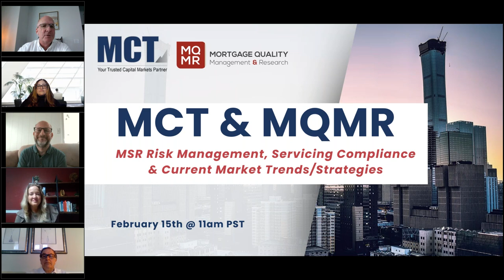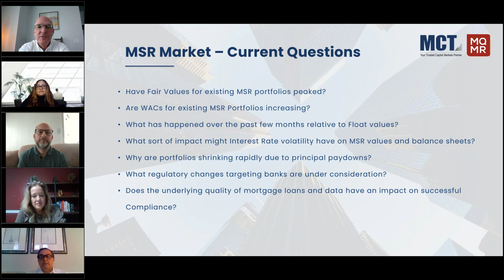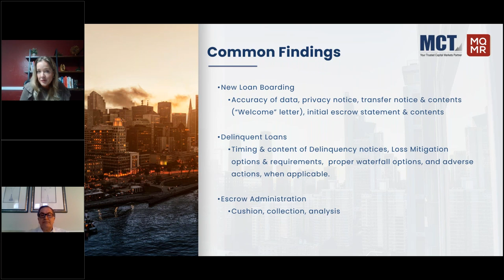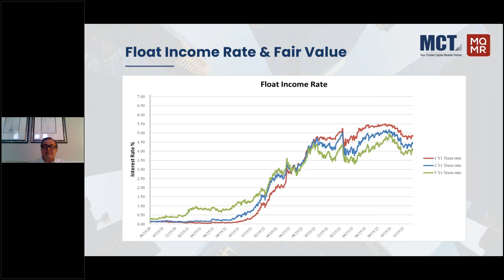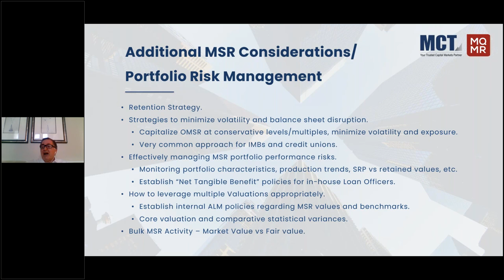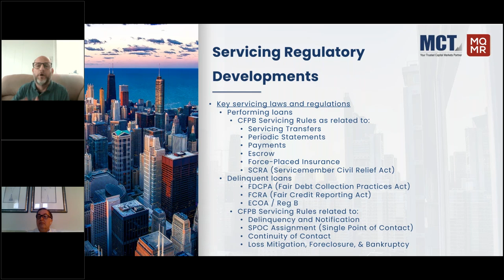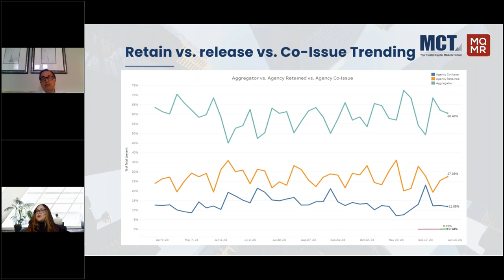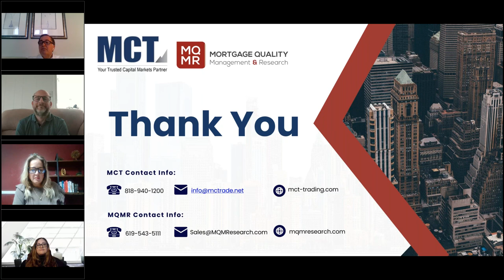MQMR & MCT Webinar – MSR Risk Management, Compliance & Current Market Strategies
When managed properly, MSR portfolios can provide an additional source of income for your lending operations. However, regulatory compliance, risk management, and understanding current market values can at times overwhelm the most savvy portfolio managers.

In this webinar, MQMR and MCT will review operational and regulatory best practices, tips to avoid common MSR management mistakes, and current MSR pricing trends.